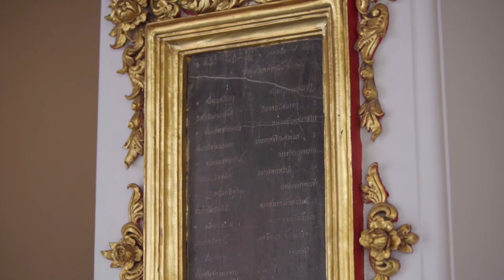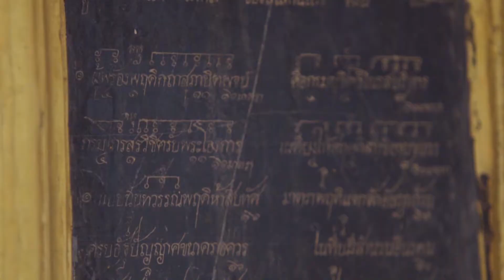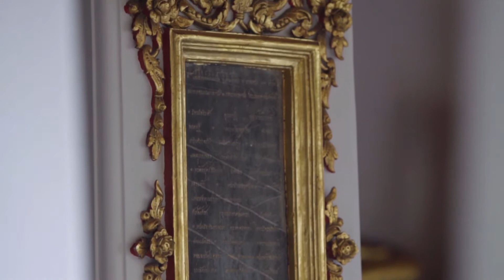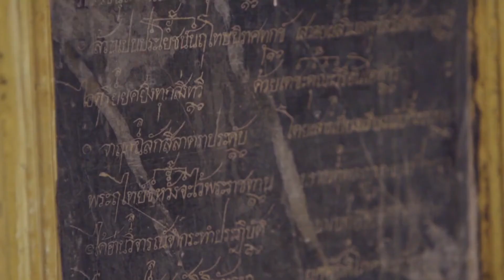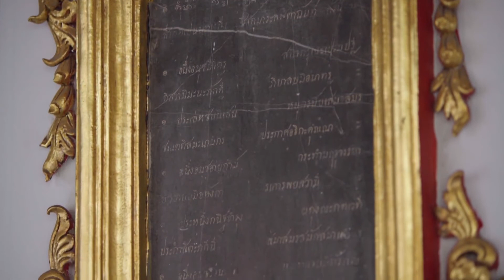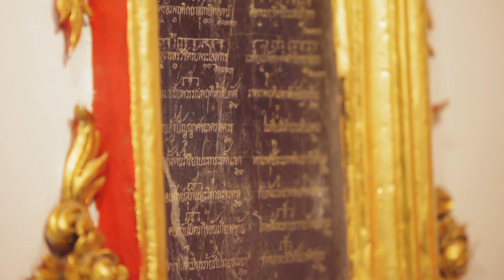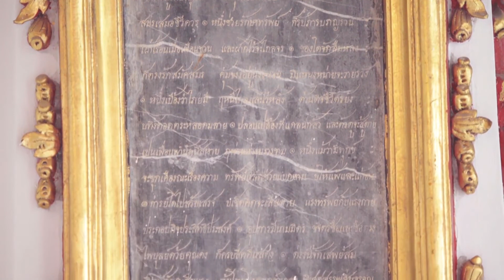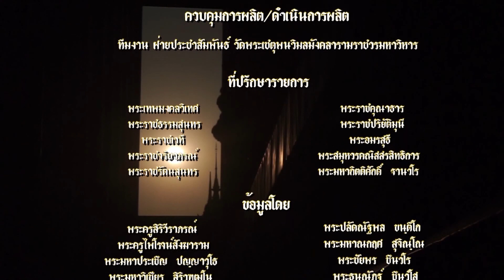รายการมหัศจรรย์วัดโพธิ์ ตอน ฉันท์วรรณพฤติ81 มาตราพฤติ27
พิธีกร : อธิป เจริญชัยสกุลสุข / วิทยากร : พระมหาประเชิญ ปญฺญาวุโธ ผู้ช่วยเจ้าอาวาสวัดพระเชตุพน, ดร.แสวง นิลนาม อาจารย์ มจร.
ออกอากาศ วันเสารที่ 19 มกราคม 2562
เวลา 07.30น.-08.00น. ทางสถานีโทรทัศน์ TNN2